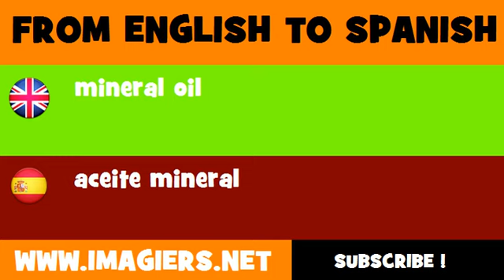FROM ENGLISH TO SPANISH = mineral oil